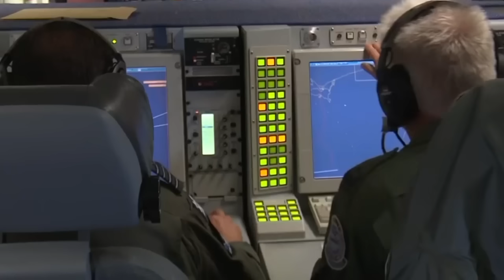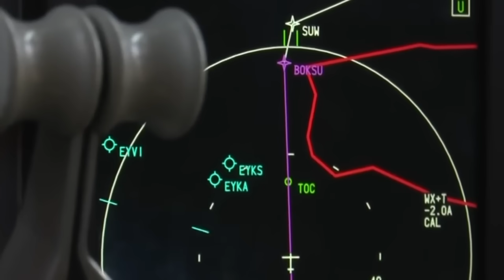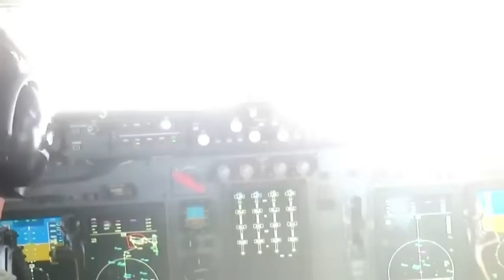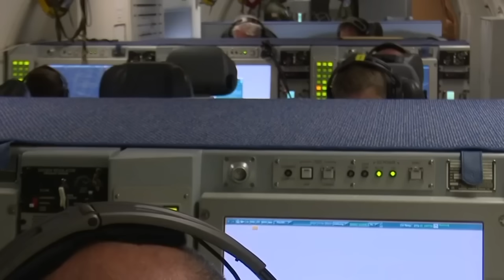OTAN envia aviones AWACS a RUSIA anticipan ATAQUE DEFINITIVO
OTAN envia aviones AWACS a RUSIA anticipan ATAQUE DEFINITIVO. Ucrania recibe noticias de Stolenberg. Putin debe tomar una decision en horas
Este es un analisis de opinion sobre lo que sucede en Rusia Ucrania Estados Unidos y el mundo.